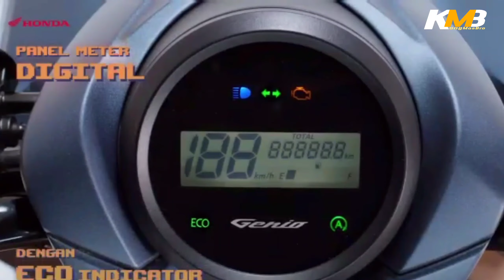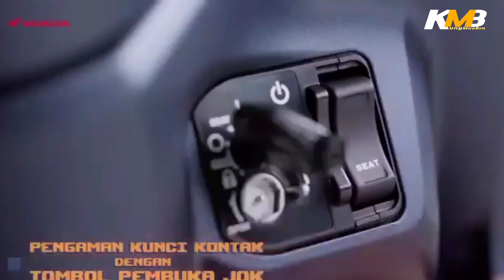RESMI LAUNCHING ‼️NEW GENIO 2022 MAKIN KEREN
New Genio 2022 sudah hadir nih kang